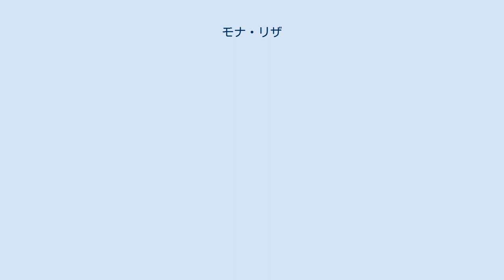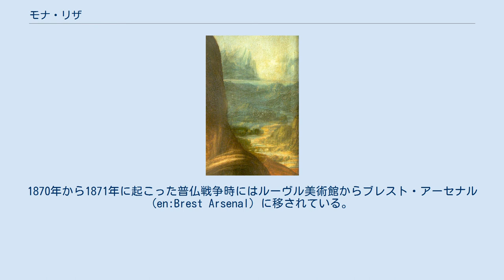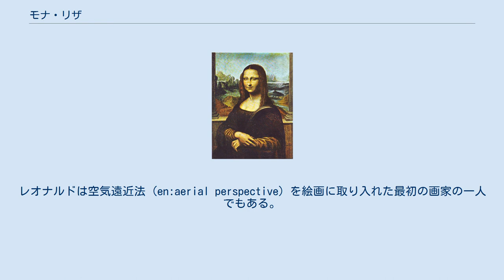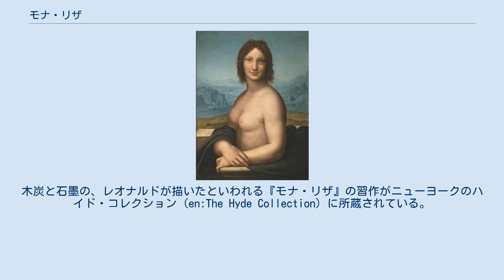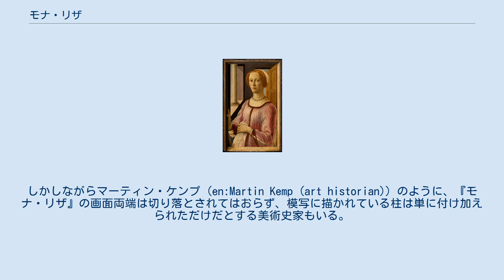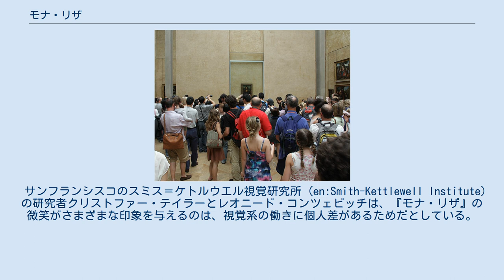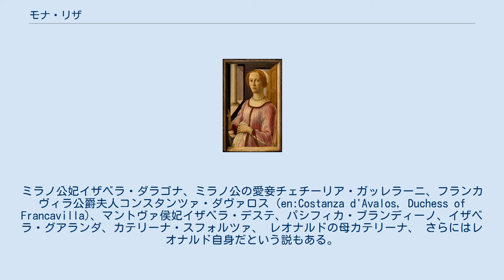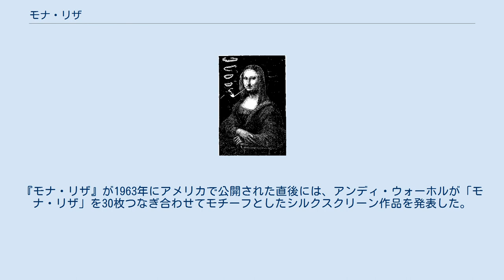モナ・リザ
レオナルド・ダ・ヴィンチの絵画
『モナ・リザ』（伊: La Gioconda、仏: La Joconde）は、イタリアの美術家レオナルド・ダ・ヴィンチが描いた油彩画。
上半身のみが描かれた女性の肖像画で、「世界でもっとも知られた、もっとも見られた、もっとも書かれた、もっとも歌われた、もっともパロディ作品が作られた美術作品」といわれている。
 ポプラ板に油彩で描かれた板絵で、1503年から1506年に制作されたと考えられている。
もともとはフランス王フランソワ1世が購入した作品だが、現在はフランスの国有財産であり、パリのルーヴル美術館が常設展示をしている。
しばしば「謎」と表現される画題の不確かさ、スケールの大きな画面構成、立体描写の繊細さ、だまし絵めいた雰囲気など、さまざまな点において斬新であったこの作品は、現在に至るまで人々を魅了し続け、研究の対象となってきた。
 この作品が『モナ・リザ』と呼ばれているのは、16世紀のイタリア人芸術家、伝記作家ジョルジョ・ヴァザーリの著書『画家・彫刻家・建築家列伝』の「レオナルドは、フランチェスコ・デル・ジョコンドから妻モナ・リザの肖像画制作の依頼を受けた」という記述が元となっている。
イタリア語の「ma donna」は「私の貴婦人」を意味し、短縮形で「mona」と綴られる。
ヴァザーリが著作に書いているように「mona」が伝統的な綴りではあるが、現代イタリア語では「madonna」の短縮形は「monna」となることが多い。
したがって「モナ・リザ」を現代イタリア語で綴ると「Monna Lisa」となるが、世界の多くの言語では一般的に「Mona Lisa」と綴られている。
 ハイデルベルク大学で発見された、フィレンツェの役人だったアゴスティーノ・ヴェスプッチが1503年に記した書き込み。
レオナルドがリザ・デル・ジョコンドの肖像画を制作しているという内容が書かれている レオナルドの伝記が書かれたヴァザーリの著書『画家・彫刻家・建築家列伝』は、レオナルドが死去した31年後の1550年に出版されたものである。
そして現在にいたるまで、『モナ・リザ』の来歴やモデルの特定などの情報源としては、この『画家・彫刻家・建築家列伝』がもっともよく知られた文献資料となっている。
2005年にドイツのハイデルベルク大学図書館の研究者が、大学の蔵書である1477年に出版されたキケロ全集の余白部分にラテン語の書込みを発見した。
この書き込みは、レオナルドの同時代人でフィレンツェの役人だったアゴスティーノ・ヴェスプッチ (en:Agostino Vespucci) が1503年に記したもので、ヴェスプッチはレオナルドを著名な古代ギリシアの画家アペレスに例える文章を書いた人物だった。
ヴェスプッチの書き込みには、レオナルドがリザ・デル・ジョコンドの肖像画を制作している最中であることが、1503年10月という日付とともに記されていた。
2004年に実施された赤外線分析の結果からも、『モナ・リザ』の制作開始年が、ジョコンドが次男を出産した1503年ごろだといわれている。
 レオナルドが1525年に死去する際に、弟子のサライに「ラ・ジョコンダ (la Gioconda)」という題名の肖像画を遺贈したことが、サライの個人的覚書に記されている。
イタリア語の「jocund」は「幸福」や「陽気な」を意味する。
「La Gioconda」はモデルの姓であると同時に、「幸せな人」を意味する「La jocund」の語呂あわせにもなっている。
 『モナ・リザ』のモデルであるリザ・デル・ジョコンドは、フィレンツェとトスカーナに起源を持つゲラルディーニ家の出身で、フィレンツェの裕福な絹商人フランチェスコ・デル・ジョコンドと結婚した。
フランチェスコが『モナ・リザ』の制作をレオナルドに依頼したのは、デル・ジョコンド一家の新居引越しと次男アドレアの出産祝いだったと考えられている 。
 レオナルド・ダ・ヴィンチの自画像。
赤パステルで1512年から1515年ごろに描かれた。
 レオナルド・ダ・ヴィンチがフィレンツェで『モナ・リザ』の制作を開始したのは1503年か1504年である。
レオナルドと同時代人のジョルジョ・ヴァザーリは「制作に4年を費やしたが、結局未完に終わった」と記している。
晩年のレオナルドは「ただの1作も完成させることができなかった」ともいわれている。
 1516年に、レオナルドはフランス王フラン...